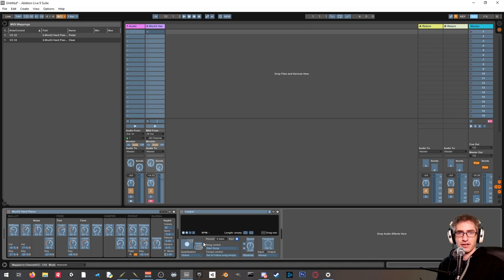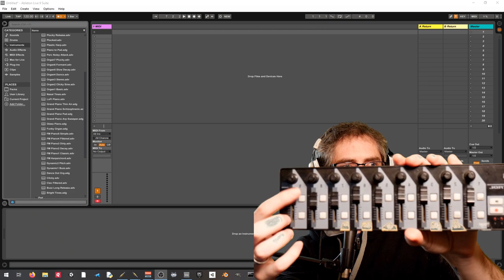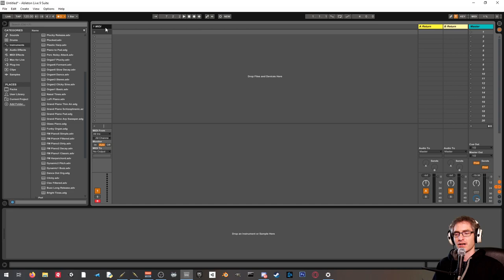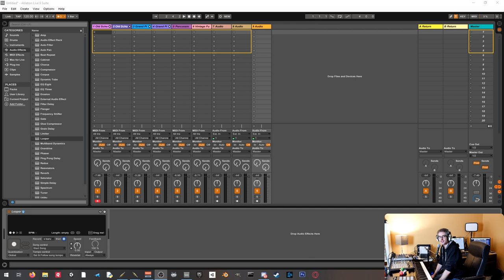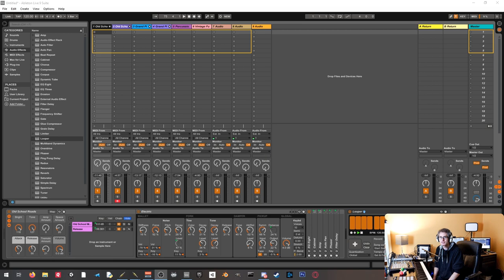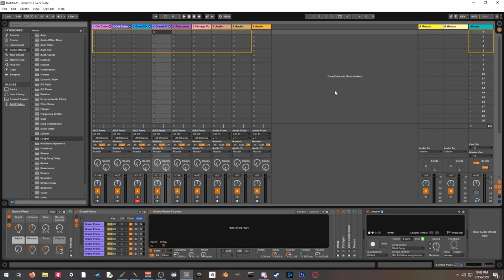Creating Ableton Live Sessions for Live Improv Using MIDI and Audio on Twitch in 2020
If you're wondering how to get Ableton Live working with OBS, or how to eliminate the metronome from being output to your stream, check out the setup video

Finding a good method for performing live, improvisational music using Ableton Live can be tricky. There are a lot of approaches, but this one has been the most successful for me and many others. This particular setup utilizes loopers and MIDI mapping to allow for fast and easy looping across many instruments. Having a separate looper on every track allows for the maximum amount of flexibility.

I stream live music on Thursday nights at 9pm EST

I also stream variety games on Monday, Tuesday, and Friday.